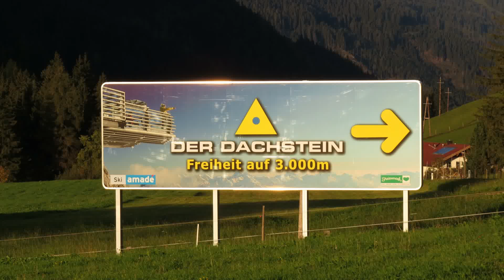Hoher Dachsteinklettersteig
Unsere Meinung:

Anspruchsvoller, gut abgesicherter Steig mit wunderbarer Aussicht